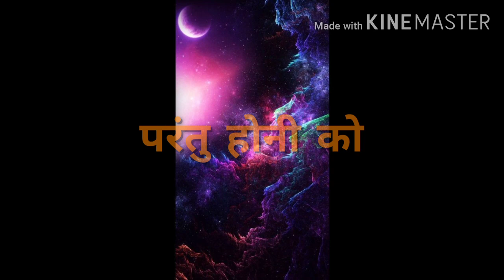प्रणाम करने से कैसे बने चिरंजीवी महर्षि मार्कण्डेय? अद्भुत शिक्षाप्रद कथा प्रसंग। markandeya_rishi.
इस वीडियो में हम जनेगे कि अपने से बड़ों को प्रणाम करने से जो आशीर्वाद मिलता है।

जब गणेश शिव के पुत्र हैं फिर शिव विवाह में किसकी पूजा हुई थी?वह राम कौन है जिनका शिवजी जाप करते हैं?

धरती का तक तोल बता दो बीज बता दो पानी का

दशरथ थे निसंतान फिर कैसे शांता हुआ रामजी की बहन का नाम। शांता तो श्रवण कुमार की बहन थी, पूरी प्रमाणिक कथा।

राम से भी महान दशरथ। उनका नाम दशरथ कैसे हुआ?

मां की देखी बहन की देखी और देखी कुटुंब परिवारी की।

क्या इस्लाम के पहले होती थी हज यात्रा। बकरीद पर पशु की कुर्बानी देना कुरान में नही है

भगवान शिव और भगवान श्रीकृष्ण की किसानी लीला

शरणं शरणं पप्पू की मम्मी तोहार शरणं

एक घड़ी जब आन पड़ी, नर के ऊपर नारी चढ़ी

जल ही जल है दिखता नाव चले अवधार

जल भीतर गोरी खड़ी बीते वर्ष हजार

कर से उतरी कर परी कर पति का श्रंगार

मृत्यु को किसने मारा कैसे मारा किस शस्त्र से मारा

Video is for educational purpose only copyright disclaimer under section 107 of the Copyright Act 1976 allowance is made for fair use for purposes such as criticism comment news reporting teaching scholarship and research fair use is a use permitted by copyright status that might otherwise be in fairing nonprofit educational for personal use tips the balance in favour of fair use.
IMPORTANT NOTE : SOMETIMES ALL THE IMAGES / PICTURES SHOWN IN THE VIDEO BELONGS TO THE RESPECTED OWNERS AND NOT ME .. I AM NOT THE OWNER OF ANY PICTURES SHOWN IN THE VIDEO